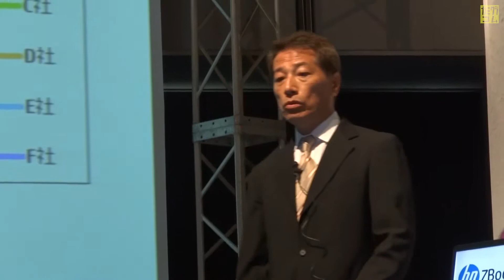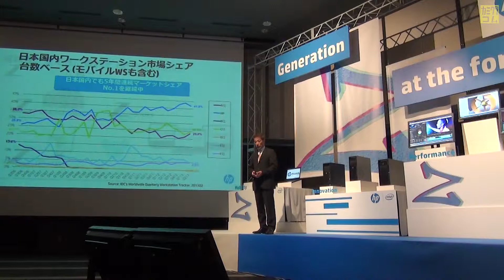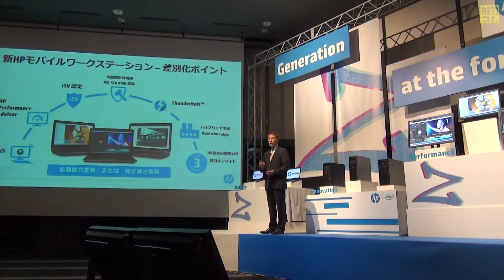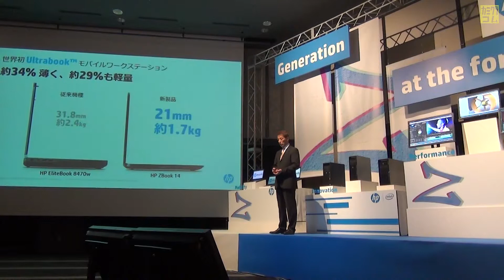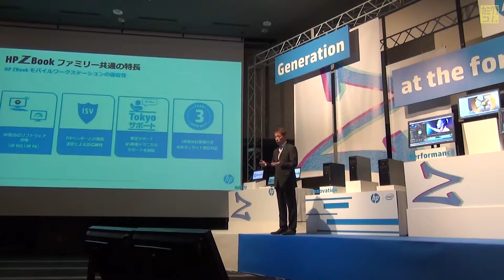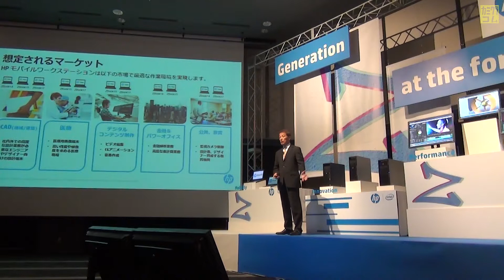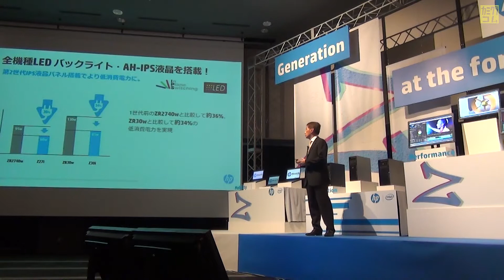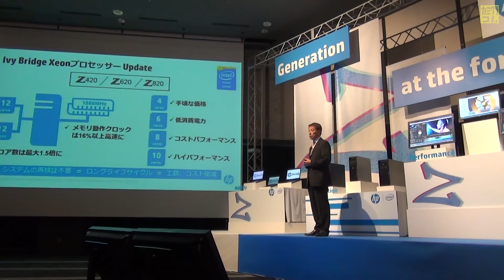HP ワークステーション発表会 Part.2